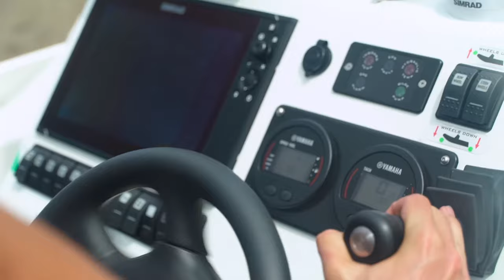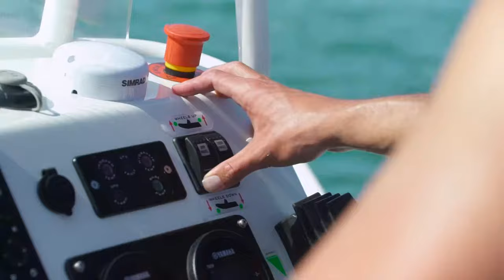The Sealegs 7.7m Sport D Tube boat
Take a walk (and a swim) on the wild side with Sealeg’s amphibious 7.7m Sport D Tube vessel.
The Sport D-Tube is our supersized aluminium craft. We designed this boat to be robust and versatile, with your choice of an open or closed bow and substantial internal space, so it’s perfect for any trip on the water. Take up to six passengers out for the day and enjoy the all-aluminium pontoons and spray dodger, both of which promise a dry trip.

If you’re the kind of keen fisher that likes to take the ocean on at dawn, this is the boat for you. If you’re the family boater with kids who love the smell of the sea as much as you do, this is the boat for you. No matter what kind of fisher you are, no matter why you get on the water, the Sealegs 7.7m Sport D Tube has what you need.

Head to our website to see how Kiwi ingenuity is changing the aquatic game.